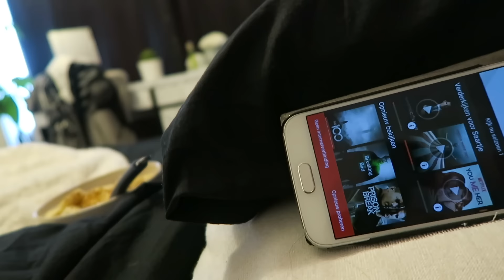VERLIEFD & AFSCHEID NEMEN | SAARTJE DE LEEUW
Hey Leukerd! Super leuk dat je deze video hebt aangeklikt! Mijn naam is Saartje de Leeuw en wellicht ken je me beter als Shoppingsarah, de naam/het kanaal waar ik in 2013 mee begonnen ben! Sinds mei 2016 ben ik begonnen met het dagelijkse vloggen van mijn leven. Mijn leven is misschien niet altijd even makkelijke geweest (zie hier mijn levensverhaal maar ik probeer er iedere dag weer iets moois van te maken ondanks mijn spierreuma en PTSS. Zo heb ik sinds kort zelfs een eigen webshop waarin ik natuurlijke huidverzorging maak en verkoop! Neem een kijkje daarvoor op Ik hoop je te inspireren met mijn creativiteit en positiviteit om nooit om te geven, maar altijd te blijven vechten voor dat geen wat jij graag wilt bereiken. Liefs, x Saartje

Iedere zondag om 06:00 een weekvlog en donderdag om 16:00 een extra video.

Voor meer Saartje de Leeuw/Shoppingsarah